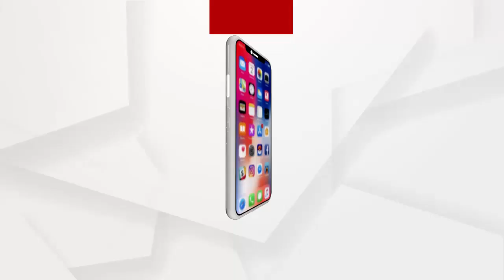ଆକାଶ ପାଠକଙ୍କ ସହ ଚାର୍ଟର ଫ୍ଲାଇଟରେ ଉଡ଼ାଣ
ଆକାଶ ପାଠକଙ୍କ ସହ ଚାର୍ଟର ଫ୍ଲାଇଟରେ ଉଡ଼ାଣକୁ ନେଇ ମୁହଁ ଖୋଲିଲେ ଅରୁପ ପଟ୍ଟନାୟକ .